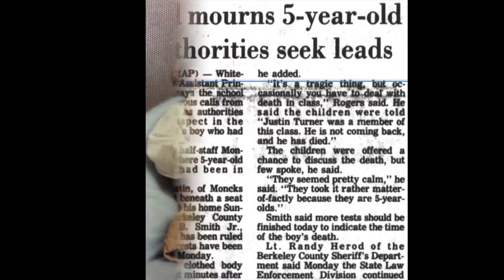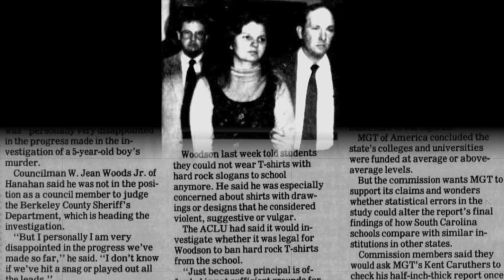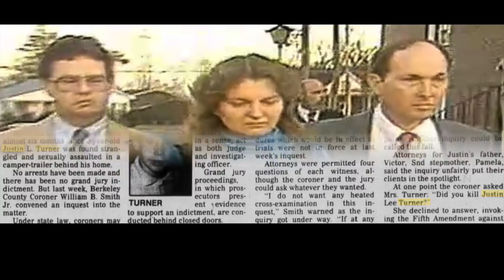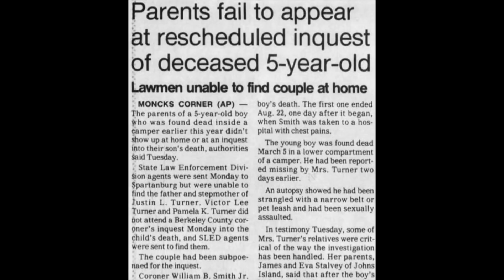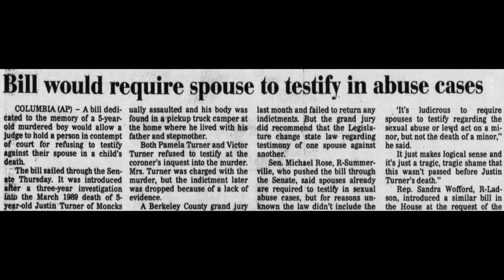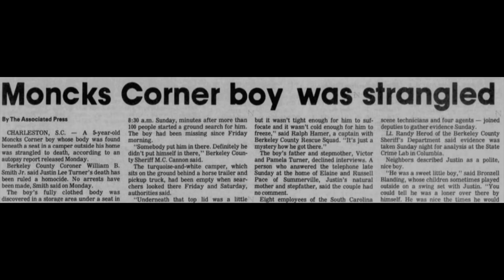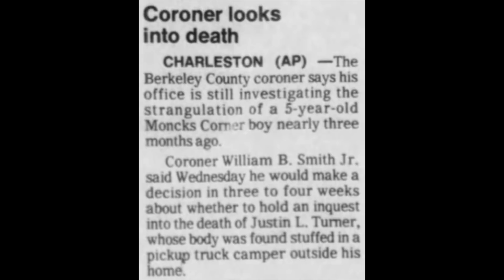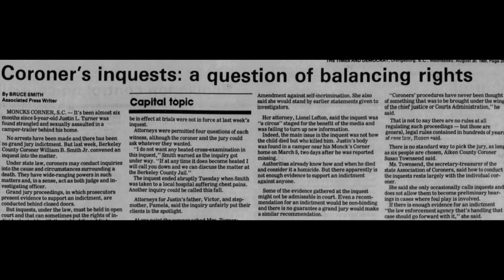171 - The Murder of Justin Turner - Part 2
Five year old Justin Turner vanished on a Friday morning in March of 1989.  Two days of searches organized and led by the Berkeley County Sheriff’s Department turned up no trace of the missing child.  Investigators began to theorize that the boy had been abducted while making his way to the bus stop until, early on the third day, his body was discovered in a location that was supposed to have already been searched.

While the focus of the investigation turned to Justin's stepmother, disputes between investigators and the coroner's office as well as the solicitor's office were sighted as hindering the case.  Laws protecting spouses from testifying against one another were changed and a very public battle about the circumstantial nature of the evidence drew criticism from all sides.

Now, thirty-two years later, the case is in the hands of cold case investigators who hope new forensic technology can finally unlock the truth and identify Justin's killer.